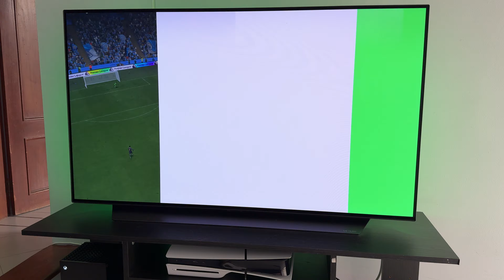LG OLED C2 + EA FC24 (FIFA 24) 4K 120 FPS XBOX SERIES X Gameplay (Best Oled Gaming TV)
👉Best Magic Remote Case
👉Best Oled Screen Cleaner
👉Dust Filter Cover for Xbox Series X
shirrako resident evil 4 remake
cyberpunk 2077 lg c1 hdr settings
cyberpunk 2077 lg c2
cyberpunk 2077 lg c1
cyberpunk 2077 lg oled
warzone 2 bloodthirsty medal
cyberpunk 2077 hdr 4k 120 hz
cyberpunk 2077 120 fps
cyberpunk 2077 lg cx hdr settings
cyberpunk 2077 ps5 lg c1
cyberpunk 2077 ps5 hdr settings lg c1
cyberpunk 2077 ps5 lg cx
cyberpunk 2077 xbox series x
cyberpunk 2077 xbox series x settings
lg oled c2 xbox series x
lg oled c2 best gaming tv
lg oled c2 best gaming monitor
lg oled c2 xbox series x settings
lg oled c2 worth it
lg oled c2 best ps5 settings
jugando demo resident evil 4
lg oled c2 gaming test
lg oled c2 ps5 gameplay
pov gameplay ps5
pov gameplay pc
pov gaming pc
pov gameplay xbox series s
pov gameplay xbox series x
pov gameplay nintendo switch
pov gameplay fortnite
playstation 5 pov gameplay
xbox series x gameplay
POV Gameplay
EA FC24 (FIFA 24) Gameplay PS4 Slim
EA FC24 (FIFA 24) Gameplay PS5

Samsung QN85B QLED
shirrako resident evil 4 remake mercenaries
Samsung QN90B QLED

Hisense U8H

Hisense A6H
fa gamez resident evil 4
TCL 6 Series/R655
LG OLED C2 WARZONE SETTINGS
lg oled c2 warzone 2
lg oled c3 warzone 2
lg oled c2 gaming
lg oled c2 call of duty
ray snakeyes resident evil 4
LG C3 vs LG C2 OLED TV: is it REALLY better? (side by side)